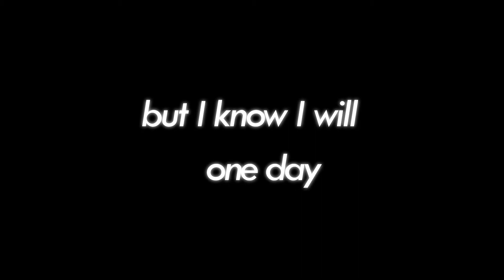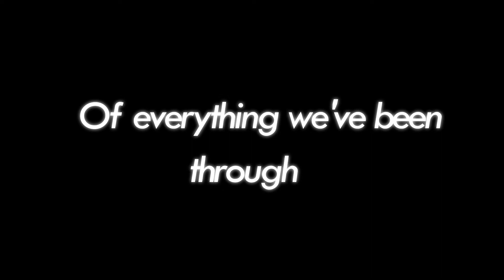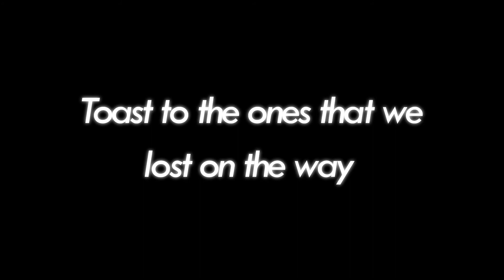memories - maroon 5 (Lyrics)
Hey ! Guys.
So, this video is about lyrics for a beautiful song called " MEMORIES ", originally by Maroon 5.